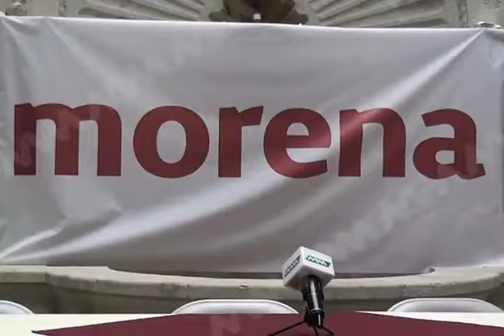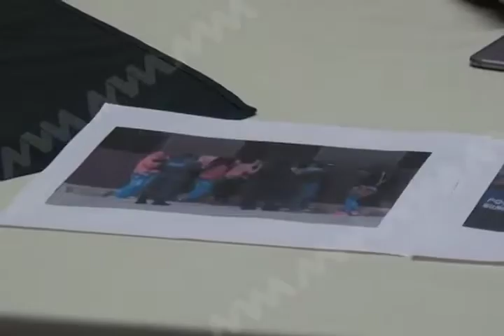MORENA NO ACEPTA LOS RESULTADOS DEL PREP MVM TELEVISION